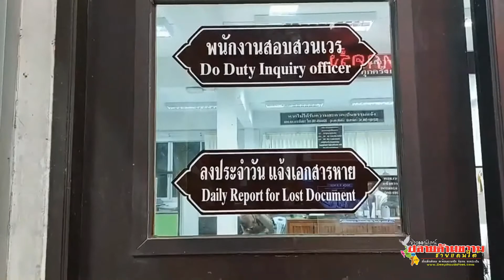กระบี่รวบผัวโหด กระทืบบเมียดับอ้างเมียเป็นลมให้พ่อแม่ช่วยพาส่งโรงพยาบาล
รวบผัวโหดกระทืบเมียดับ อ้างเมียเป็นลมให้พ่อแม่ช่วยพาส่งโรงพยาบาล  แพทย์ชันสูตรพบกระดูกซี่โครงหักกว่า15 ซี่  ปอดแตกทั้ง2 ข้าง  จนท.แจ้งข้อหาทำร้ายร่างการผู้อื่นโดยทรมานจนถึงแก่ความตาย ผู้ต้องหาสารภาพอ้างเมียเล่นแต่โทรศัพท์ จึงมีปากเสียงกันก่อนลงมือเตะและกระทืบ

เมื่อเวลา  00.05  น.  วันที่ 28  ส.ค.64    พ.ต.อ.บริบูรณ์  อยู่สุขสมบูรณ์  ผกก.สภ.เกาะลันตา จ.กระบี่  พ.ต.ท.ศุภภณ  แดงนุ้ย  รองผกก.สส.   พร้อมพนักงานสอบสวน  ได้ควบคุมตัวนายธนวัฒน์  ทองดีนอก อายุ 25 ปี อยู่บ้านเลขที่ 60  ม.6  ต.เกาะลันตาน้อย อ.เกาะลันตา   มาทำการสอบสวนและบันทึกคำให้การที่สภ.เกาะลันตา  หลังรับสารภาพว่า เป็นคนก่อเหตุทำร้ายร่างกายภรรยาตัวเอง ทราบชื่อ คือ น.ส.จันทนี  เคียนงาม อายุ 26ปี  อยู่บ้านเลขที่ 31 ม.3 ต.เกาะสาหร่าย อ.เมือง จ.สตูล จนถึงแก่ความตาย  เหตุเกิดที่บ้านเลขที่ 60 ม.6 ต.เกาะลันตาน้อย เมื่อเวลาประมาณ 10.00 น. วันที่27 ส.ค.ที่ผ่านมา

 โดยคดีนี้ได้ถูกเปิดเผยเมื่อเวลา 11.00  น.วันที่ 27  ส.ค. ที่ผ่านมา  พ.ต.ท.เสกสรร  บุญเลิศ  สว.(สอบสวน) สภ.เกาะลันตา    ได้รับแจ้งว่า มีผู้ได้รับบาดเจ็บเข้าทำการรักษาตัวที่รพ.เกาะลันตา  และได้เสียชีวิตในเวลาต่อมา  จึงได้รายงานให้ผู้บังคับบัญชาทราบและรุดไปตรวจสอบที่รพ.พบผู้เสียชีวิต คือ น.ส.จันทนี ฯ นอนเสียชีวิตอยู่บนเตียงผู้ป่วย ในสภาพมีรอยช้ำตามร่างกายหลายจุด จึงได้ร่วมกันชันสูตรพลิกศพ ซึ่งผลจากชันสูตรของแพทย์ พบว่ากระดูกซี่โครงด้านขวาหัก 6 ซี่  กระดูกซี่โครงด้านซ้ายหัก 4ซี่  กระดูกซี่โครงส่วนกลาง ด้านซ้ายและแขวาหักรวม 5 ซี่  และปอดแตกทั้ง2ข้าง
 ต่อมานายวันชัย  ทองดีมาก (พ่อของนายธนวัฒน์)  ได้นำตัวนายธนวัฒน์ เข้าพบพนักงานสอบสวน ที่สภ.เกาะลันตา พร้อมแจ้งว่า น.ส.จันทนี (ลูกสะใภ้) ถูกนายธนวัฒน์ ทำร้ายร่างกายสาหัส  แต่ไปบอกกับตนว่า น.ส.จันทนี เป็นลม ให้ช่วยไปหารถยนต์ พาส่งรพ.ด้วยตนจึงได้ จัดหารถพาลูกสะใภ้ในสภาพหมดสติไปส่งรพ.  และทราบภายหลังว่าลูกชายเป็นคนก่อเหตุจึงนำตัวลูกชายมาพบพนักงานสอบสวน

 เบื้องต้นนายธวัฒน์  ได้ให้การว่า ได้อยู่กินกับผู้ตายมา ประมาณ 3 ปี เมื่อช่วงเช้าก่อนเกิดเหตุตนได้ทะเลาะ เรื่องที่ผู้ตายเอาแต่เล่นโทรศัพท์มือถือไม่ยอมทำอะไร จึงมีปากเสียงกัน  ด้วยความโมโหจึง ได้เตะ ถีบ และกระทืบบริเวณชายโครงทั้งด้นซ้ายและด้านขวา ของผู้ตายจำนวนหลายครั้งจนผู้ตายแน่นิ่งไป  จากนั้นได้ไปตามพ่อและแม่ที่ทำงานทีท่าเรือห่างจากบ้านเกิดเหตุประมาณ 1 กม. เพื่อให้ช่วยหารถยนต์พาไปส่งโรงพยาบาล  ซึ่งตนไม่คิดว่าเสียชีวิต และรู้สึกเสียใจกับเหตุการณ์ที่เกิดขึ้น

เบื้องต้นจนท.แจ้งข้อกล่าวหา ทำร้ายร่างกายผู้อื่น โดยทรมานหรือกระทำทารุนโหดร้าย จนเป็นเหตุให้ผู้นั้นถึงแก่ความตาย ผู้ต้องหารับสารภาพตลอดข้อกล่าวหา จนท.จึงควบคุมตัวไปทำแผนประกอบคำรับสารภาพ พร้อมตรวจปัสสาวะพบมีสารเสพติดด้วย คาดว่าผู้ต้องหาเสพยาจนเกิดอาการคลุ้มคลั่งทำร้ายภรรยาจนเสียชีวืต ส่วนศพผู้ตายจนท.ได้มอบให้ญาตินำกลับไปทำพิธีทางศาสนาที่บ้านเกิด ในจ.สตูล แล้ว .
กระบี่///ณัฏฐพงษ์ ศรีปล้อง รายงาน